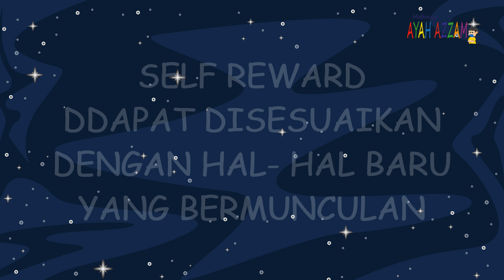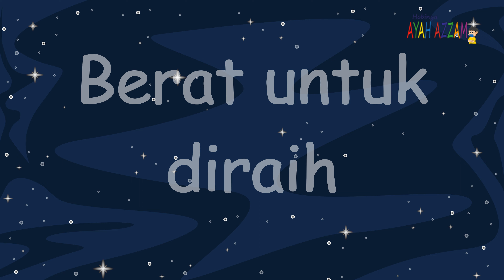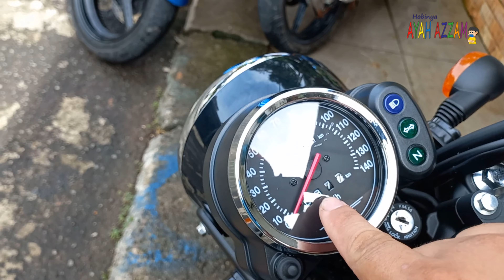Beli Motor Untuk Self Reward Bawa Pulang Kawasaki W175TR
Motor Kawasaki W175TR bukan motor impian saya, tapi ternyata malah motor ini yang saya bawa pulang untuk mewujudkan impian saya.